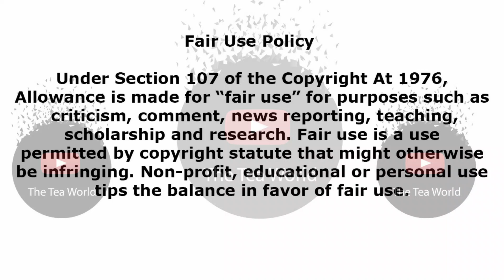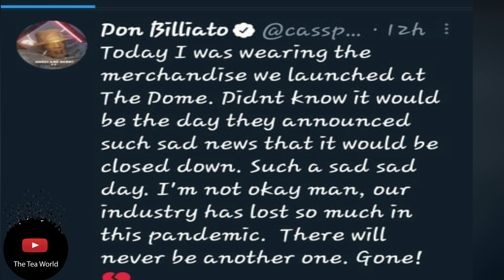Cassper Nyovest I'd Saddened By The Dome News